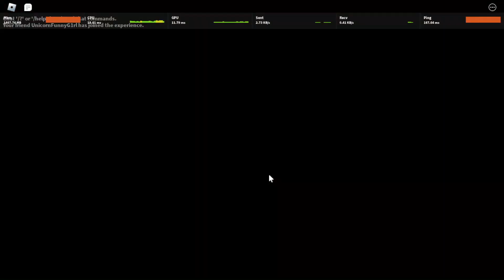How to get killed by Electricity in REDUX*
you will need a autocliker set to 1 mil sec